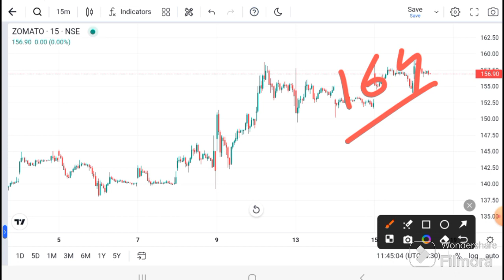Zomato share Latest News | Zomato share target I Zomato target today